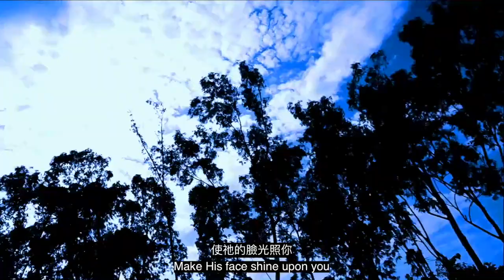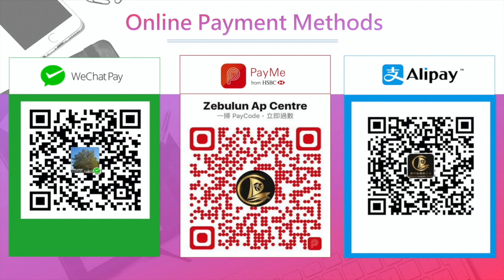Cheshvan month worship in the King's Garden 瑪西班月-王園敬拜